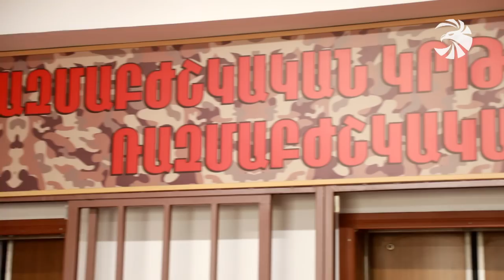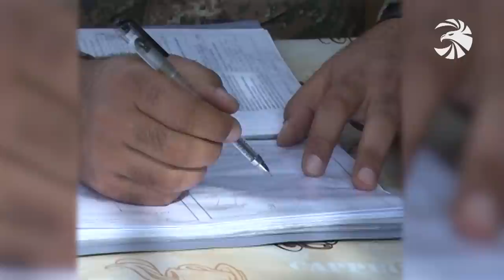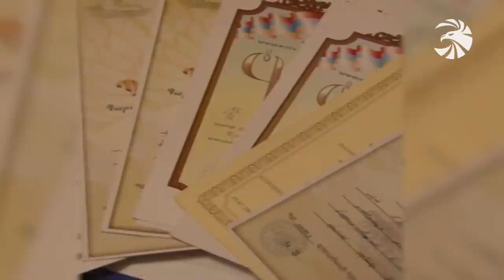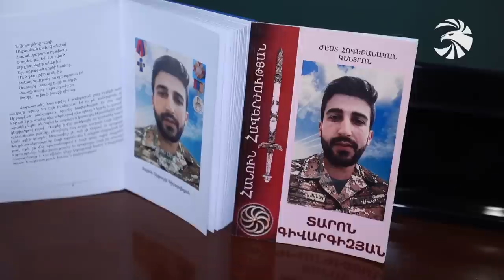Զինուժ 17.12.22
Զինուժի օբյեկտիվում ապագա սպաներն են։ Ռազմական բժիշկների հաջորդ հերթափոխի պատրաստությունն ու նվիրումը՝ կյանքեր փրկելու գործին և հատկապես զինծառայությանը։

Հայկական բանակի մարտիկ-մարզիկները։ Հայաստանի չեմպիոն զինվորները նույնպես մասնակցում են մարտական, կրակային պատրաստության պարապմունքներին։

Նա անմահացավ հայրենիքը պաշտպանելիս. Սերգեյ Շաքարյան. Հատուկ ռեպորտաժ հերոս հրամանատարի մասին։

Եվ՝ երբ հույսն ու լույսը չի մարում։ Նորածնի ճիչ՝ հանուն հայրենիքի զոհված Տարոն Գիվարգիզյանի ընտանիքում։